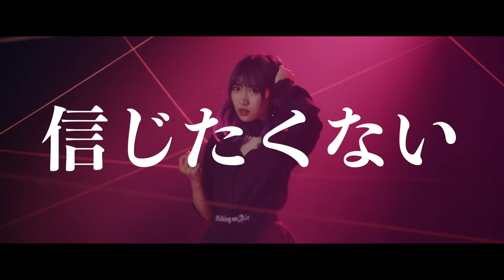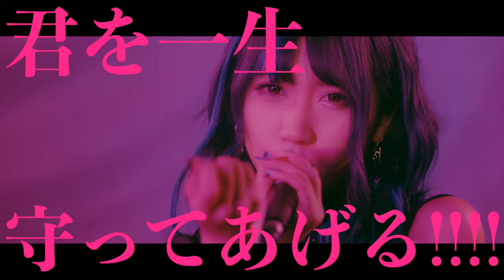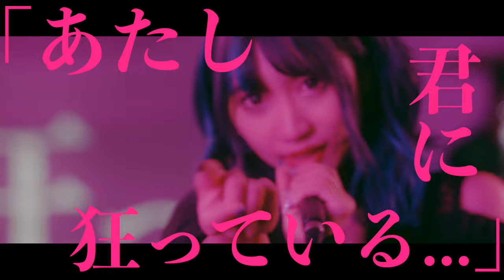【MV】すきぴホリック【シイナナルミ】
2nd Single「すきぴホリック」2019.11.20 Release!

★すきぴホリック

シイナナルミ

作詞：シイナナルミ
作曲：三浦英之
編曲：安岡洋一郎

Vocal Director：安岡洋一郎
Drums：Aki
Guitar：三浦英之
Bass：安岡洋一郎
Recording Engneer：米山充、小林寛将（PONYCANYON）
Recording Studio：Studio ALIENA、ポニーキャニオン代々木スタジオ
Mixing Engneer：手塚貴博
Music Management：大友民男（グローブ・エンターブレインズ）

【MUSICVIDEO STAFF・CAST】

Drums：Aki
Bass：安岡洋一郎
Guiter：香取真人

監督／撮影：工藤雅之
照明：山田拓実
撮影助手：斎藤拓也
PM：山田憲一
制作：多田莉奈子
プロデューサー：金光真孝

各配信サイトにて11/20配信スタート！